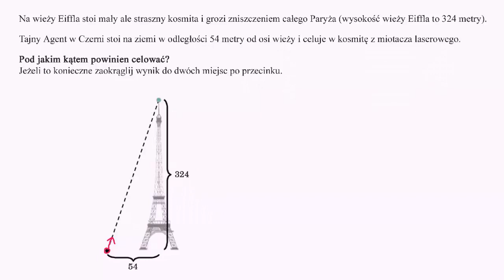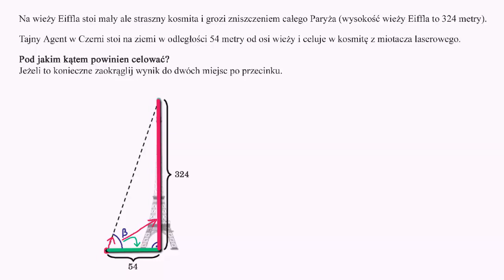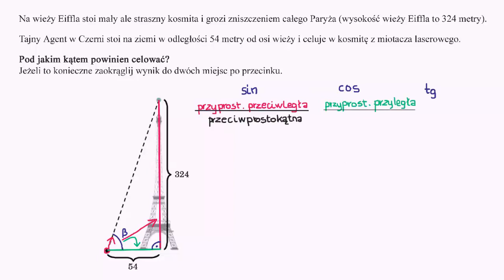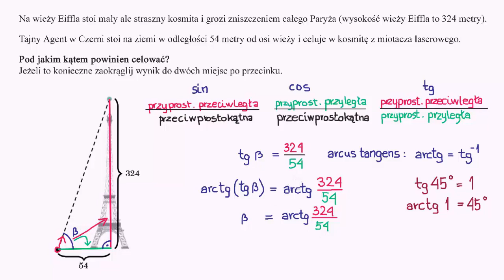Zadania tekstowe z trójkątami prostokątnymi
Fundacji AVIVA.